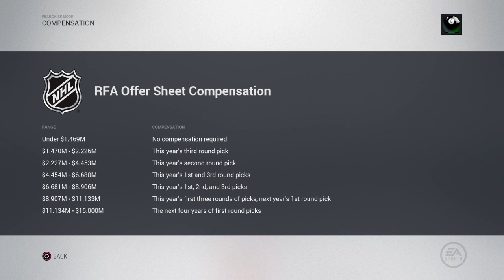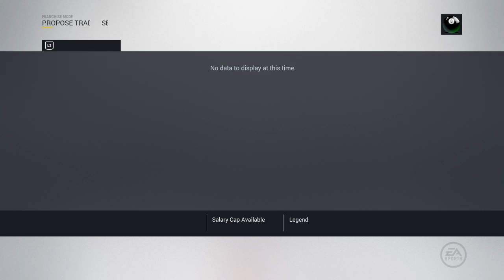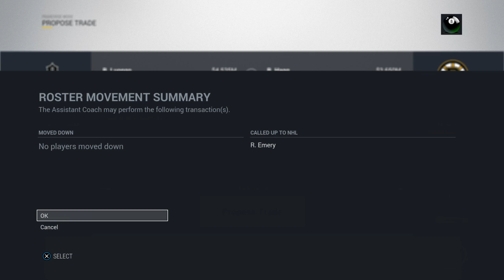Icymanx's Live PS4 Broadcast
What can I say, I like playing online hockey,so thought might as well broadcast the games, maybe it will be helpful to show my style of hockey knowleage .I'm old school so team play is #1 for me, position , passing and team strategy is key!